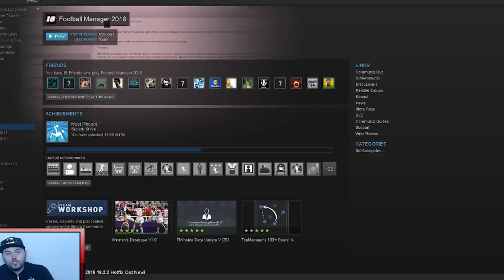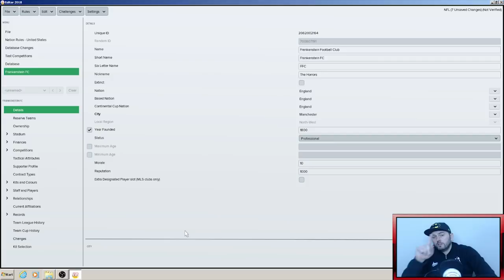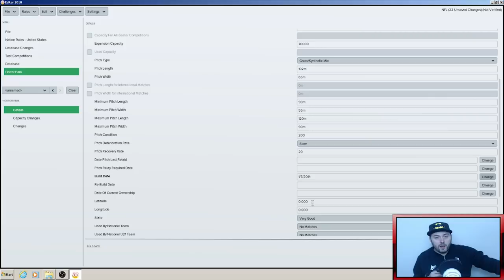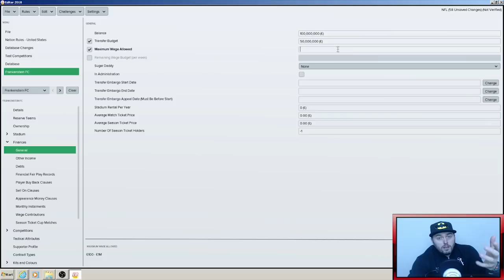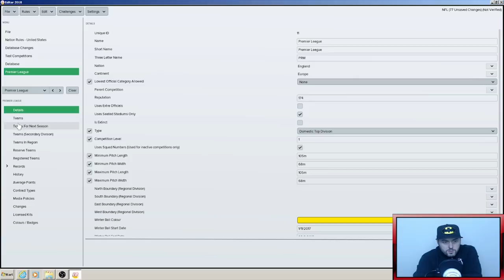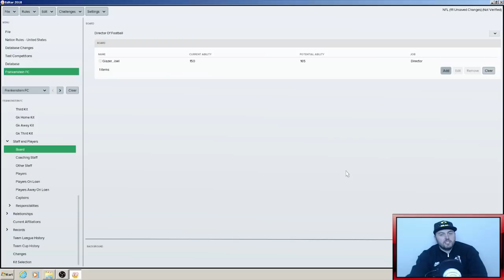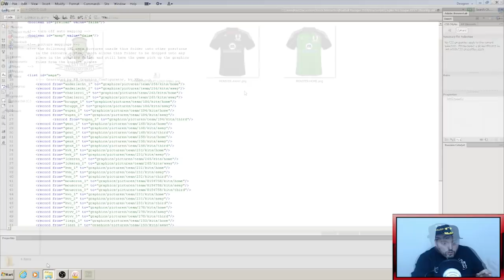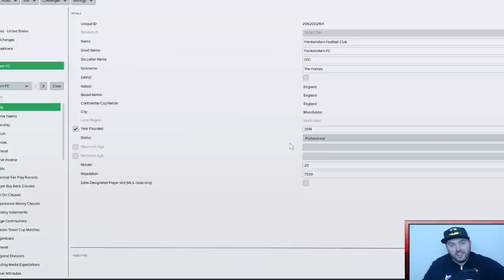FM18 - How to Create a Club Using the FM Editor - Football Manager 2018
Welcome to my first FM Editor tutorial video. In this video I take you through the basic process on how I create a club. This video is mainly for people who have little or no experience using the editor. If you are new to my fm2018 channel feel free to subscribe, Due to me not using Twitter anymore if you need to get in contact with me feel free to email me at Also make sure you check out my MANCHESTER CENTRAL SERIES.